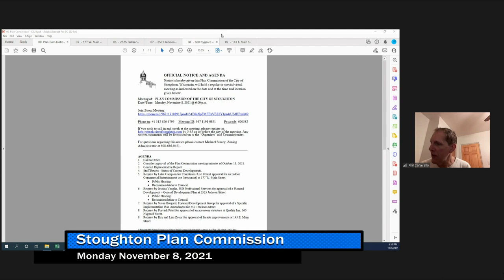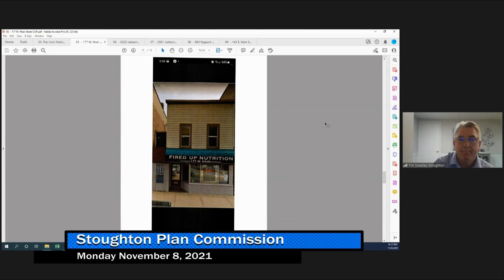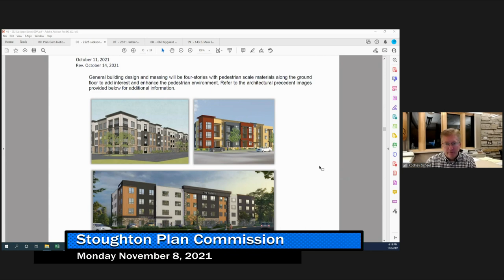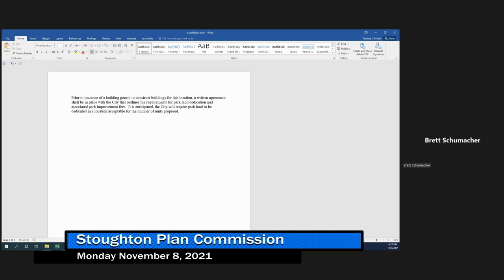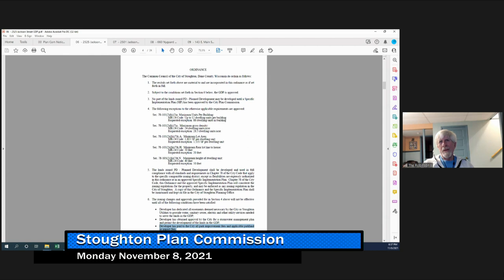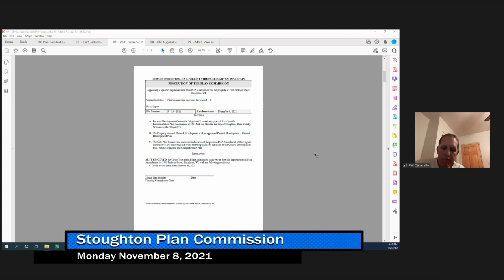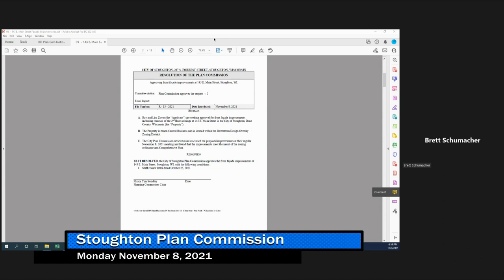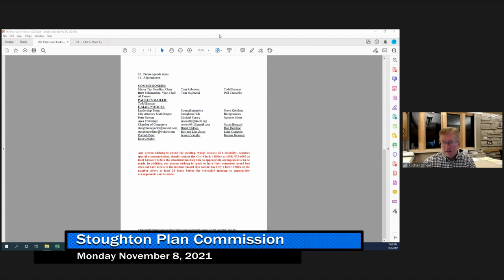Plan Commission 11/8/21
A virtual meeting from the City of Stoughton Plan Commission on November 8th, 2021